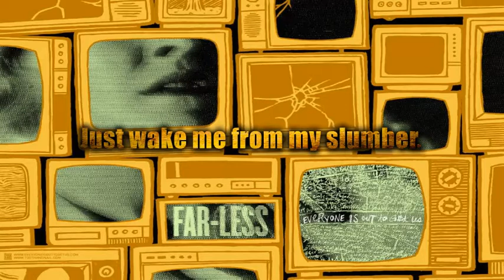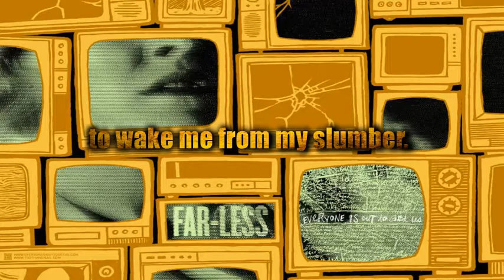Far-Less - I Looked At The Trap, Ray (Lyric Video)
We're only paying tribute to the band by sharing their music and lyrics. We believe, all music should be known.

Band: Far-Less
Song: I Looked at the Trap, Ray
Album: Everyone Is Out To Get Us

Far-Less was a five-piece post-hardcore band originally from Marion, Virginia, with members from Marion and other surrounding areas, including Pulaski and Blacksburg. They were signed to Tooth & Nail Records. Far-less played their final show on August 14, 2009, at the Greene Street Club in Greensboro, NC.